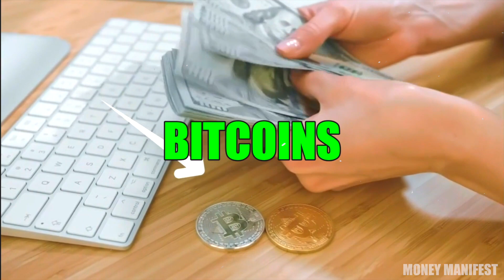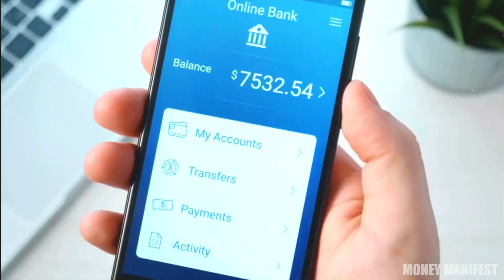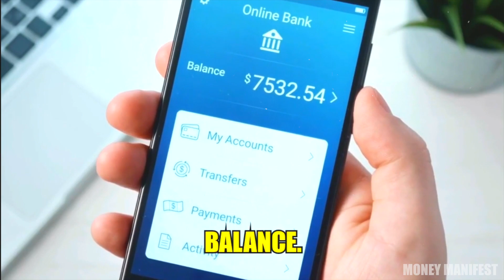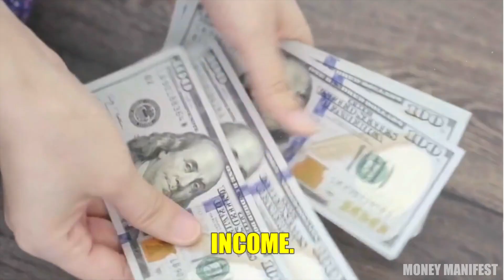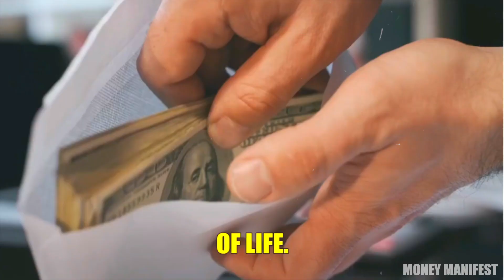Mistakes You Make Once You Get Rich (MUST WATCH)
💤💰 If you've ever dreamed of earning passive income and having your bank account grow even while you're busy studying or enjoying downtime, this video is a game-changer! 📚🏄‍♂️

In this eye-opening session, we'll introduce you to proven strategies that leverage the power of the internet and smart investments to create a steady stream of income without constant effort. 🌐💡 Learn how to maximize your time and resources to build a sustainable financial future.

► FREE STOCKS
Join Robinhood with my link and we'll both pick our own free stock 🤝

► APPLY NOW AND EARN MONEY
Earn $200 cash back with the Chase Freedom Unlimited® or Chase Freedom Flex℠ credit card:

Earn money and apply for a Capital One Credit Card today!

► SIGN UP FOR EXCLUSIVE CRYPTO
I'd like to invite you to use Uphold. Create your account and try out one of the easiest and most cost-effective trading experiences.

► MUSIC
Track: "Same To Me", Overu